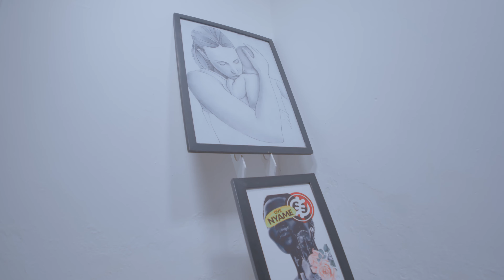Papilon Blood Chop Some Ft Honext X Teddy Walker (Official Video)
Song by Papilon Blood .Video Directed By : Director Nii
Enjoy Fam.